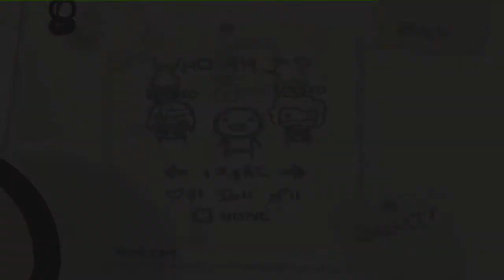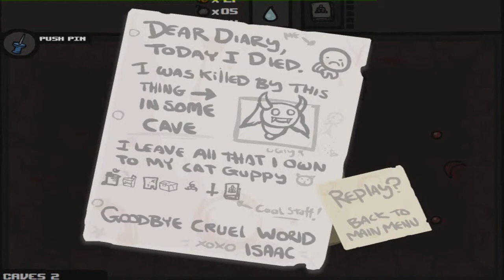Binding of Isaac Weekends #4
Progress. some what.